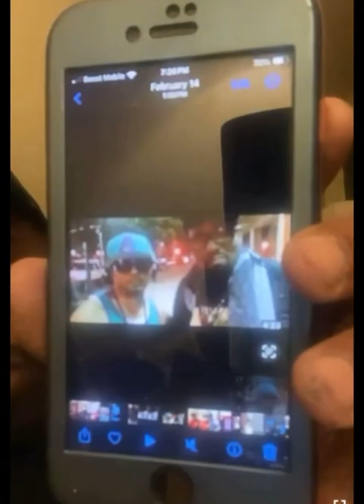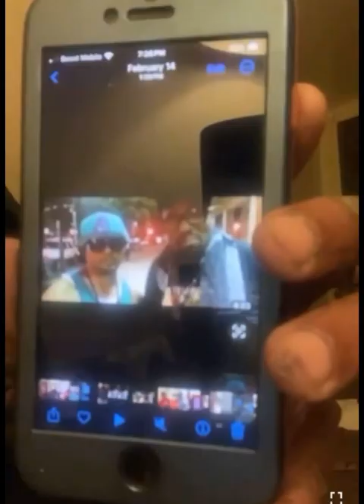DOES HASSAN CAMPBELL STILL WANT ZIP WIT NO DRIP/SAMMY DAVIS JINYA TO WIN “NO MATTER WHAT” (PART 1)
Hassan Campbell and zip wit the drip is taking YouTube way to serious 🧐 at this point they disrespecting the very women that gave birth/lofe to them SMH all in the name of YouTube views……. EVERYONE IN THE WORLD 🌍 FEELS LIKE HASSAN CAMPBELL COULD HAVE DID WITHOUT THIS WHOLE ZIP WIT THE DRIP GUY… see this is what happens when u movin to fast 💨 & think 💭 u gangster and know about people and they personality 🤔 now Hassan Campbell finds himself in a war that can’t be stopped 🛑 THE FUNNY 😄 PART IS HE BROUGHT IT ON HIMSELF… fukin wow!!! This little dirt bomb 💣 zip wit the drip is a professional “BACK STABA” everything he says about Hassan he knew already and deliberately got next to Hassan so he could fallout and destroy him….. fukin wow guy!!!